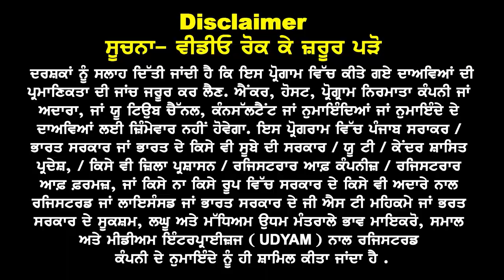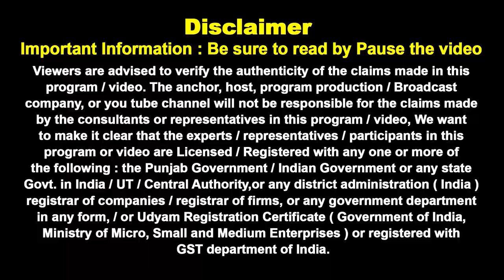Canada 8 Sep ਧਮਾਕਾ I ਇਸ ਲਿਸਟ ਚੋ ਲਓ ਕੋਰਸ ਮਿਲੂ 99% Visa ? ਆਹ Profiles ਦੇ ਫਿਰਨਗੇ ਦਿਨ, ਲੱਖਾਂ ਦੀ ਹੋਊ ਕਮਾਈ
Canada 8 Sep ਧਮਾਕਾ ,ਇਸ ਲਿਸਟ ਵਿੱਚੋਂ ਲਓ  ਕੋਰਸ ਮਿਲੂ 99% Visa ?
ਆਹ Profiles ਦੇ ਫਿਰਨਗੇ ਦਿਨ, ਲੱਖਾਂ ਦੀ ਹੋਊ ਕਮਾਈ